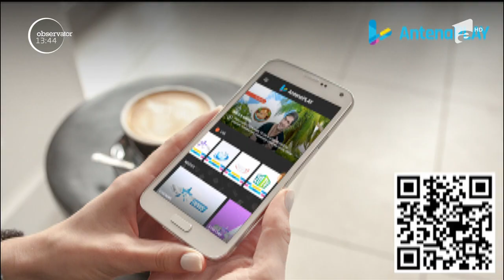AntenaPlay lansează noua aplicaţie pentru Android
Vezi jurnalul de știri pe Antena Play O variantă mai prietenoasă a aplicaţiei care oferă utilizatorului o experienţă video unică în România. Datorită noii viziuni asupra platformei, este mult mai simlu şi mai uşor de accesat. Conţinutul celor 11 canale LIVE de pe platforma AntenaPlay pot fi urmărite la cea mai bună rezoluţie, full HD. O altă noutate este şi metoda de plată a abonamentului lunar direct în Play Store. Aplicația AntenaPlay poate fi descărcată gratuit din Play Store. Pentru cei care au deja cont AntenaPlay și sunt abonaţi, este suficient să se logheze și au acces imediat la tot conținutul AntenaPlay.